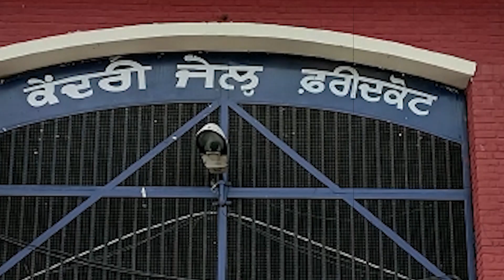ਫਰੀਦਕੋਟ ਜੇਲ੍ਹ ਵਿੱਚੋ ਮੋਬਾਈਲ ਫੋਨ ਤੇ ਇਤਰਾਜਯੋਗ ਸਮੱਗਰੀ ਬਰਾਮਦ